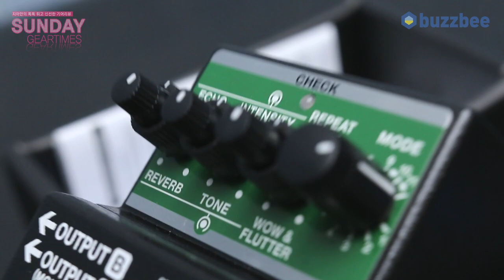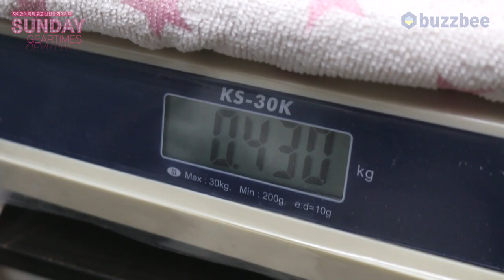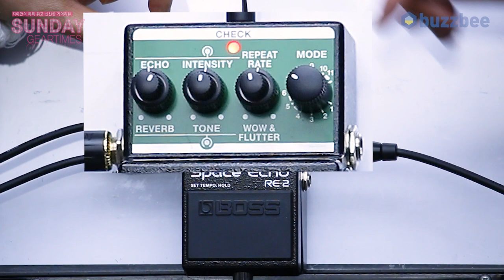[SundayGearTimes] 519회 Boss 이펙터 Space Echo RE-2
0:00 언박싱
1:40기어 소개
3:55  사운드 테스트(펜더, 복스)
10:07 사운드 테스트(펜더, 복스,레드락)
14:20 특수기능1 (효과음만 출력)
15:15 특수기능2(바이패스or 시뮬 사운드 선택)
17:20 한줄평
18:12  점수